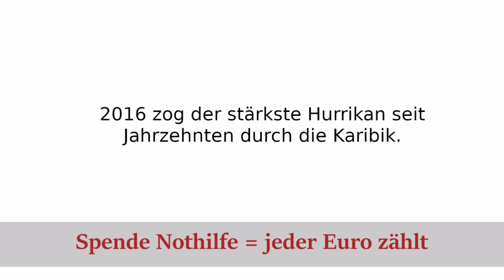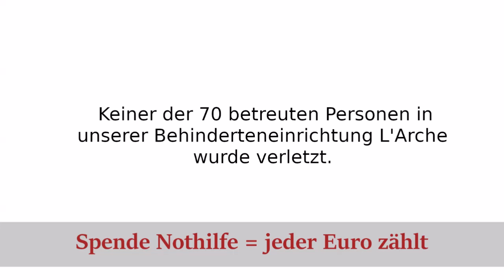TERRA TECH Adventskalender - Tag 6 - Haiti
Wir wünschen allen bisherigen Gewinner*innen viel Freude mit ihren Gewinnen und allen Adventskalenderbesitzer*innen weiterhin viel Erfolg!

Ihr Engagement unterstützt unsere weltweiten Projekte, z.B. Hilfe für Hurrikan-Opfer in Haiti.